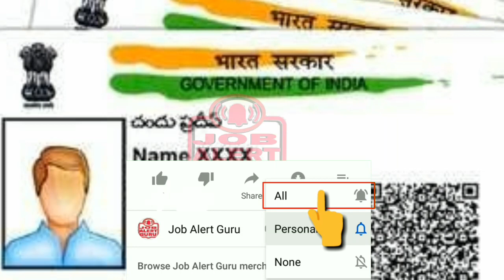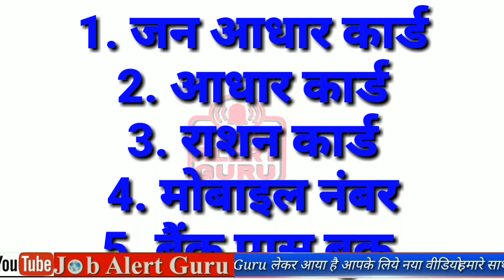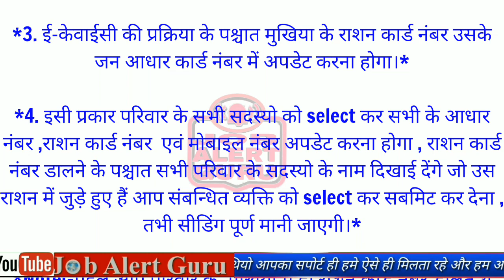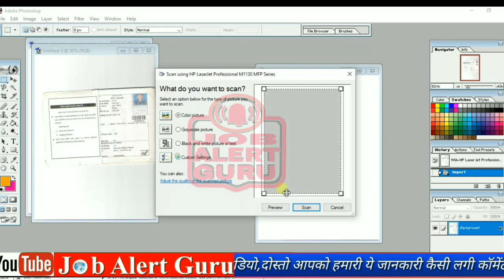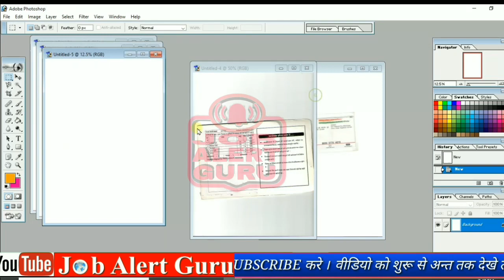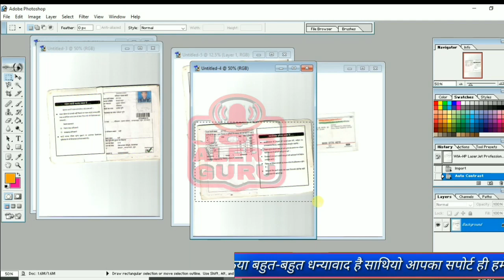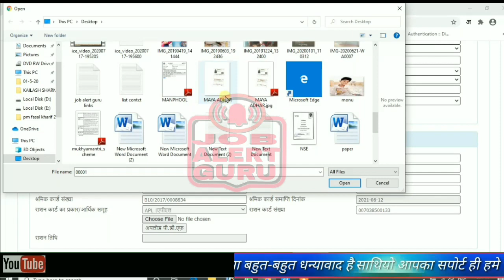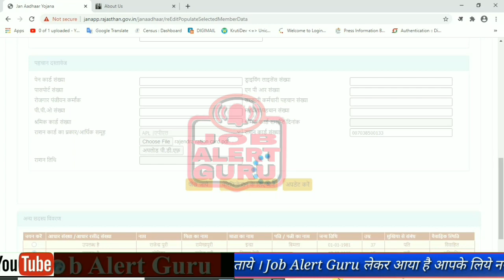सभी राशन कार्ड वाले ये काम करे वर्ना राशन मिलना बंद / जनआधार में राशन कार्ड नंबर जोड़े / rationcard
राशन कार्ड से आधार लिंक ऐसे करे वर्ना राशन मिलना बंद / जनआधार में राशन कार्ड नंबर जोड़े, जनआधार
जनआधार कार्ड में राशन कार्ड नंबर ऐसे जोड़े  सीडिंग की प्रक्रिया को पुनः विभाग द्वारा शुरू किया गया हैं लेकिन अब सीडिंग करने की प्रक्रिया को पहले से भिन्न कर दिया हैं अब यदि आप किसी आवेदक के राशन कार्ड में आधार नंबर जोड़ना चाहते हैं तो निम्न प्रकार से आप आधार नंबर जोड़ सकते हैं -*

*1. सर्वप्रथम utility में जन आधार की सर्विस लेकर जन आधार के पोर्टल पर जाना होगा।*

*2. उसके पश्चात जन आधार enrollment editing के ऑप्शन में जाकर आवेदक का जन आधार नंबर या रिसीप्ट नंबर डालना होगा।*

*3. ई-केवाईसी की प्रक्रिया के पश्चात मुखिया के राशन कार्ड नंबर उसके जन आधार कार्ड नंबर में अपडेट करना होगा।*

*4. इसी प्रकार परिवार के सभी सदस्यो को select कर सभी के आधार नंबर ,राशन कार्ड नंबर  एवं मोबाइल नंबर अपडेट करना होगा , राशन कार्ड नंबर डालने के पश्चात सभी परिवार के सदस्यो के नाम दिखाई देंगे जो उस राशन में जुड़े हुए हैं आप संबन्धित व्यक्ति को select कर सबमिट कर देना , तभी सीडिंग पूर्ण मानी जाएगी।*

*Note:-पहले आप परिवार के  मुखिया में ही राशन कार्ड नंबर डालते थे परंतु अब परिवार के सभी सदस्यो में राशन कार्ड नंबर डालने का ऑप्शन शुरू कर दिया गया हैं ।